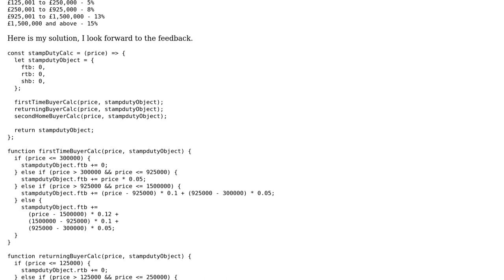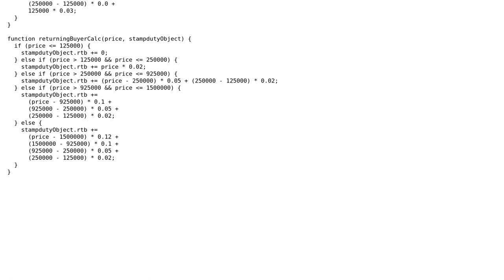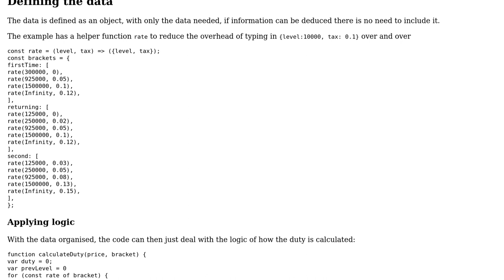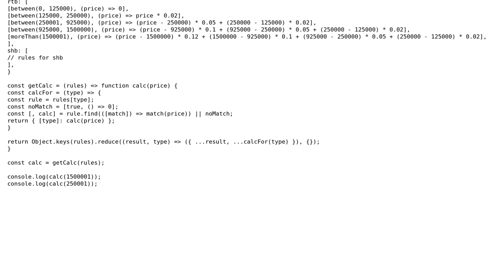Code Review: Build a stamp duty calculator for various types of buyers (2 Solutions!!)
Code Review: Build a stamp duty calculator for various types of buyers

With thanks & praise to God, and with thanks to the many people who have made this project possible! | Content (except music & images) licensed under CC BY-SA | Music | Images & others | With thanks to user user6248190 user Toby Speight user Blindman67 user Aleksei Tirman and the Stack Exchange Network Trademarks are property of their respective owners. You are responsible for your own actions.